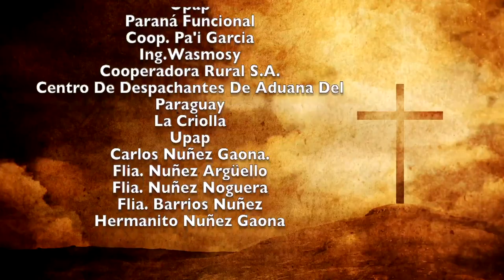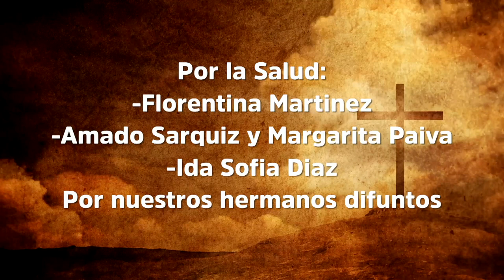Misa 6 de Diciembre